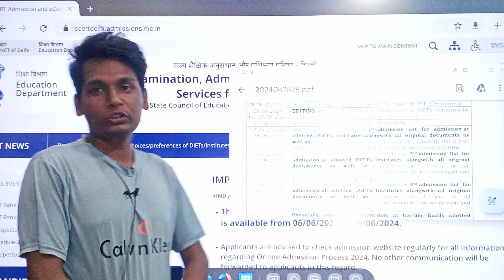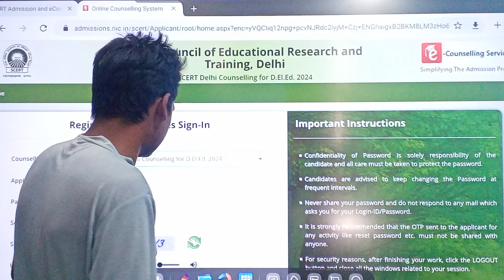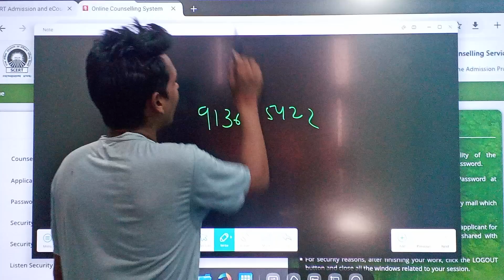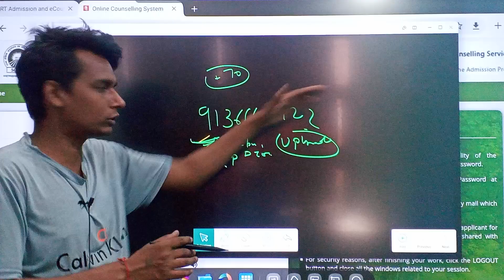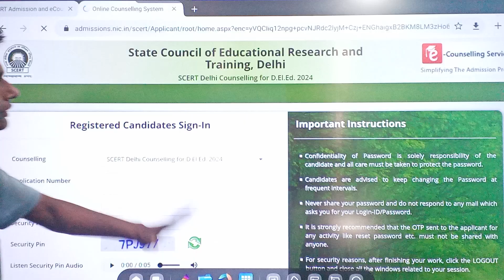Delhi D.el.ed First Admission List 2024 कैसे चैक करें